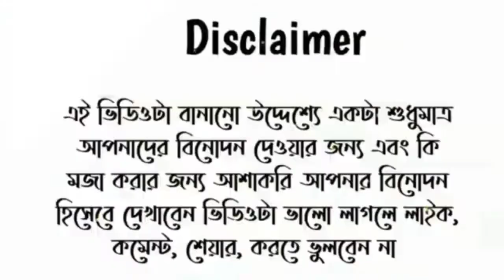O O murshid song || Taheri Dj Song || ও ও মুরশিদ ভাইরাল || Bangla Funny Dabbing Video || তাহেরি ২০২২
And Comment করেও বলতে পারেন

হাসির টিকটক
ডিজে গান
chomoloko
কাপড়ের কাঙ্গাল নয় ভাইজান গো
hero alom song
vadaima

14 february tik tok
14 february tiktok
cid
natok
হিরো আলমের কাচা বাদাম গান
১৪ ফেব্রুয়ারি ভাইরাল ভিডিও
bhuter cartoon
gaan
valentine's day tik tok
নৌকার গান dj song
১৪ ফেব্রুয়ারি টিকটক
bangla cartoon
ডিজে গান dj 2022
নাগিন নাগিন song dj
funny video
dị gan
dj song
mithai
song

Saathi serial
Kotha kahini
কথা কাহিনী আজকের পর্ব
যমুনা ঠাকি আজকের পর্ব
নাগিন ৫ আজকের পর্ব
নাগিন নাচ

14 february tik tok video
aao tumhe chand pe le jaye
dj nokar gaan
gadi
gojol
hasbi rabbi jallallah
helicopter

১৪ ফেব্রুয়ারি ভাইরাল ভিডিও
bhuter cartoon
কাপড়ের কাঙ্গাল নয় ভাইজান গো গান dj
লকডাউনের গান
১৪ ফেব্রুয়ারি টিকটক
নৌকার গান ডিজে
ভোটের গান ২০২১

football marker gaan
naukar dj gaan

শরিফ উদ্দিনের_ডিজে গান ২০২১
শরিফ উদ্দিন
শরিফ উদ্দিনের গান
শরিফ উদ্দিনের_ডিজে গান ২০২২

funny video
nirbason gan
আনারস মার্কার গান
নৌকার গান জয় বাংলা
dj হিরো আলমের কাচা বাদাম গান
১৪ ফেব্রুয়ারি ভাইরাল ভিডিও
bhuter cartoon
লকডাউনের গান
১৪ ফেব্রুয়ারি টিকটক
নৌকার গান ডিজে
ভোটের গান ২০২১

football marker gaan
naukar dj gaan
কাপড়ের কাঙ্গাল নয় ভাইজান গো dj
ডিজে গান dj 2022uo
funny video
nirbason gan
আনারস মার্কার গান

dị gan
dj ong
football marka song
gan
mithai

ডিজে তাহরির ভাইরাল গান ১৫ | Taheri...

বক্তার কন্ঠে গান-১০) | হুজুরদের ভাইরাল সব...

Taheri dj song 2022 | তাহেরি গান | দাল তো.…..

বিড়ি খাওয়া নিয়ে তাহেরি বেতালা হাসির ওয়াজ.

ডিজে তাহরির ভাইরাল গান ১৩ | Taheri dj.

dj.

Funny Waz | হাসতে হাসতে অজ্ঞান | ফানি ও...

তাহেরির ভাইরাল সব ভিডিও Taheri dj song.

pushpa song | srivalli song

Taheri dj song | তাহেরি গান | দাল তোর লাই...

আওয়ামীগ হলো ধানের শীর্ষ বি...

হিরো আলমের কাঁচা বাদামের গান hero alom.

কি একটা গান | Manike Mage hita manike...

বক্তার কন্ঠে গান-4 | হুজুরদের ভাইরাল সব .

dj.

taheri dj song

তাহেরি ডিজে গান

taheri dj gaan

bangla dj new song

funny video gan

o murshid o bangla song

oo murshid

taheri funny video

নৌকার গান

তাহেরির ভাইরাল সব ভিডিও | Tahe...

14 ই ফেব্রুয়ারি হুজুরদের ভাইরাল...

আখি+বিলকিসের বিয়ে মূল রহস্য...

Taheri dj Song //দাল তোর লাইগা...

The Dragons Of Camelot || Holl...

স্যার মতি বিড়ি খাইচে || ভাদাইমা সে...

Monster red leech vs earthworm

Vadaima maiya re tor || ভাদাইমা...